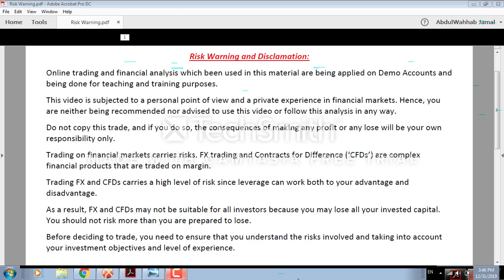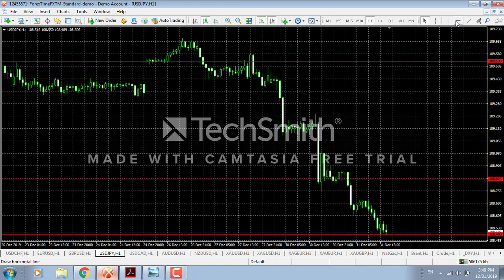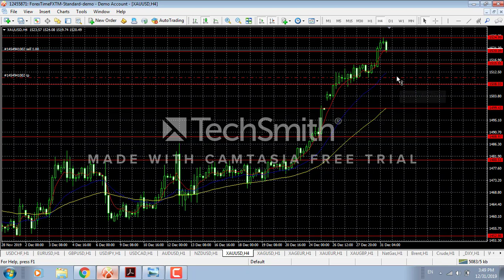XAU/USD - 31 December 2019 - Financial Markets Analysis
XAU/USD
31 December 2019
Financial Markets Analysis